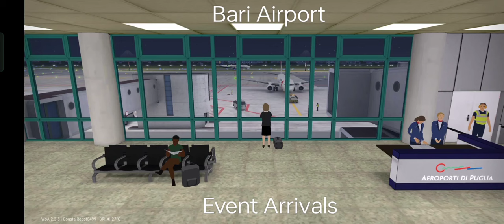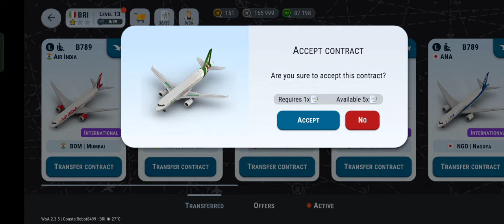Event Arrivals at Bari Airport | World of Airports | Gameplay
Bari Heathrow Airport Gameplay, Event Arrivals with special liveries and transferring a A320 Contract and landing with usual arrivals.

Announcement: Now we are available for connection player contracts, now you can send us the connection request and send your planes to us, let's reward each other with some extra xp's. Good Luck

Username: CoastalRobot8499